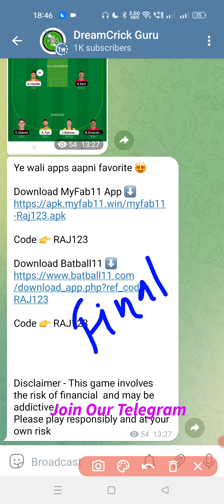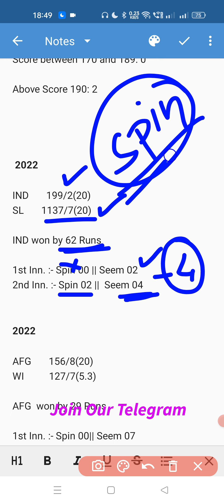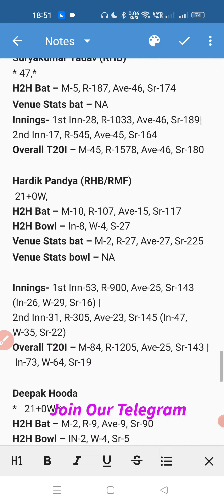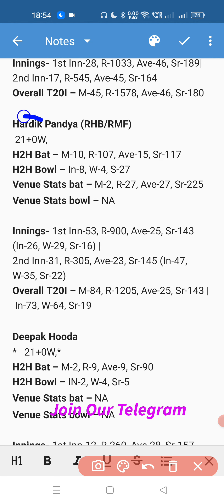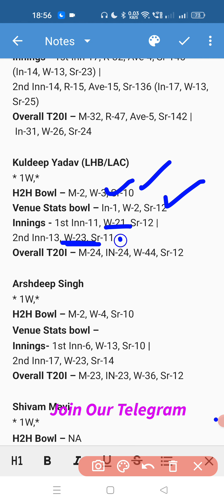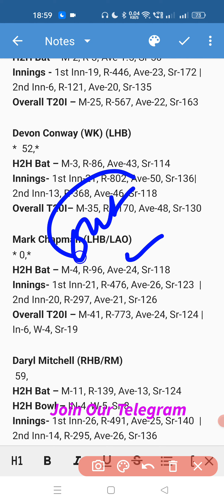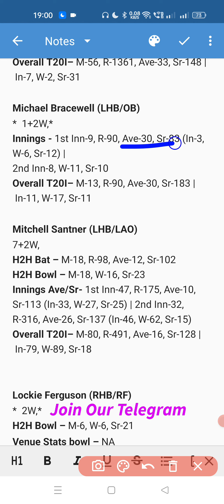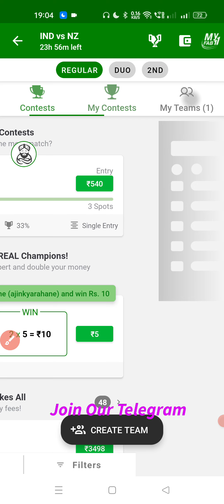ind vs nz Dream11 Prediction| india vs new Zealand Dream11 Prediction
Indvsnz

dream11 prediction
Ind vs nz dream11 prediction today match
Ind vs nz dream11 team today match
Dream11 Ind vs nz
Ind vs nz 2022
Ind vs nz T20
Ind vs nz live
Ind vs nz T20live match
Ind vs nz T20match prediction
Ind vs nz playing  T202022

1. All credit for copyright material used in video goes to respected owner.

2. The prediction shown in the videos are my thoughts and thinking based on my experience and you are not force to adapt the same and you are free to predict your own.

3. This game involves an element of financial risk and maybe addictive. Please play responsible and at your own risk.

Ind vs nz 2nd T20
India vs new Zealand Dream11 Prediction today match